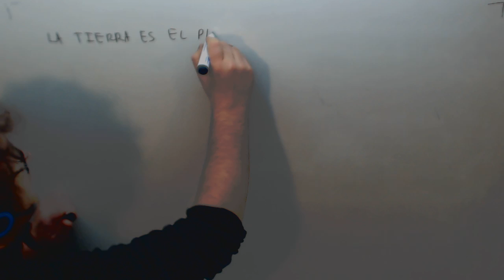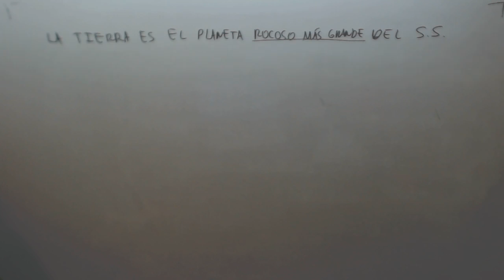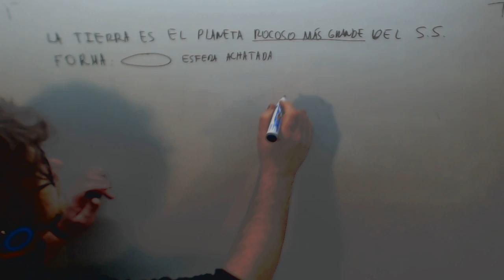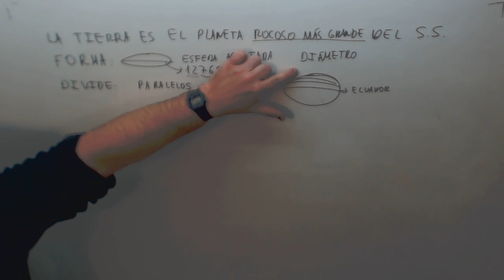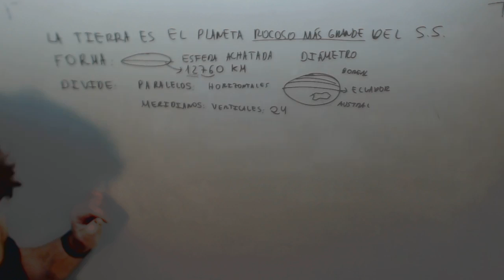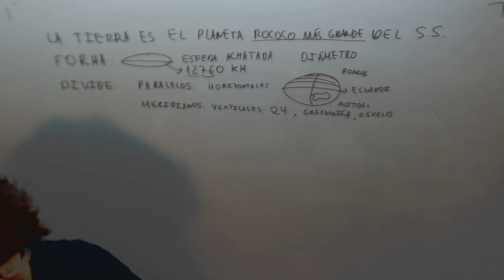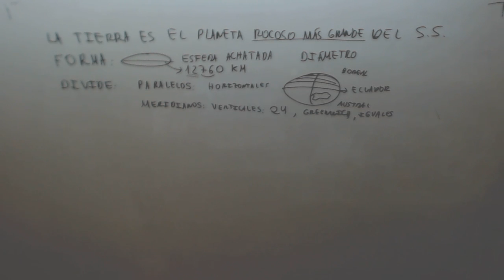Tecnicas de Estudio Resumen Memorizar Ciencias Naturales 1º ESO Academia Usero Estepona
Tecnicas de Estudio Resumen Memorizar Ciencias Naturales 1º ESO